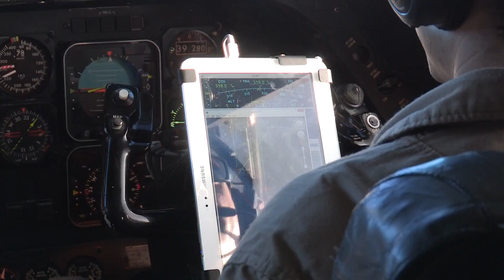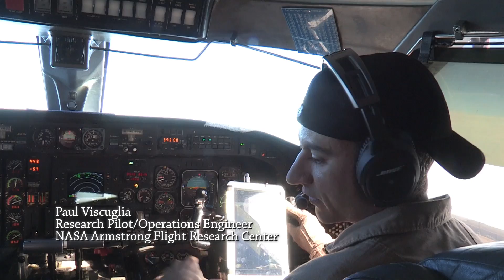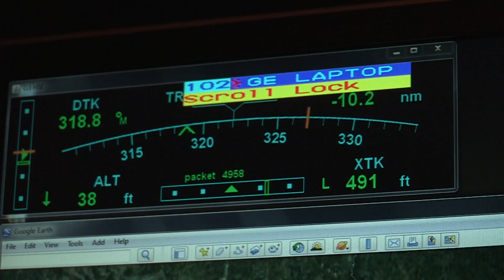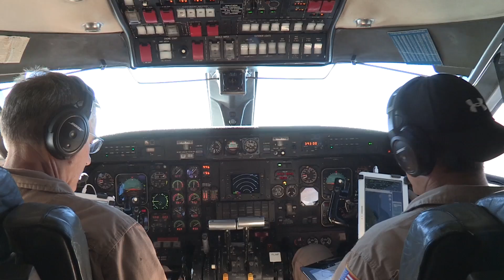Wings Over Louisiana: NASA Observes Southern Subsidence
This short video highlights the ongoing observations a team of NASA scientists and engineers are making along the coast of Louisiana. Using a JPL developed instrument known as Uninhabited Aerial Vehicle Synthetic Aperture Radar (UAVSAR), the team collects data 1-3 times per year to closely monitor ground subsidence and the health of the coastal wetlands. The collected data can potentially be used by federal and local officials in future civic and disaster planning. The research is particularly important to the City of New Orleans and its surrounding communities as they seek to protect their homes, businesses, and way of life from future disaster risks including sinkholes and floods caused by storm surges.